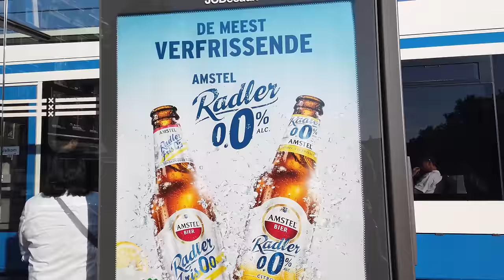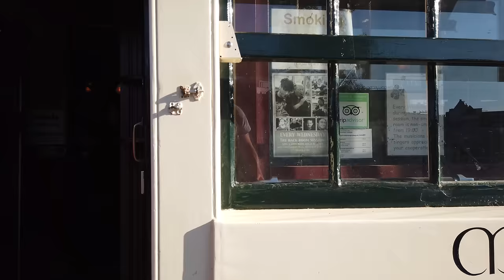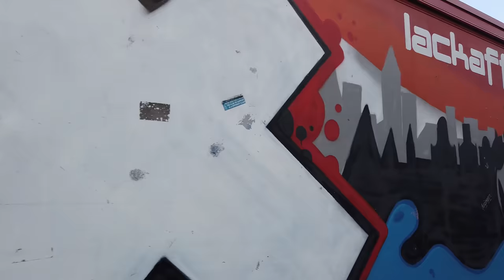Walking in AMSTERDAM / Netherlands 🇳🇱- 4K 60fps (UHD)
Amsterdam, the beautiful capital of The Netherlands, is one the biggest tourist destinations in Europe.

We start this walk at the Leidseplein, a central square and one nightlife hub of Amsterdam. We also walk past the Bloemenmarkt, the flower market and head towards Rembrandtplein (Rembrandt Square). From there we continue our walk more eastwards over bridges to enjoy the view over the Amsterdam canals.

Heading up North we pass the Jewish Historical Museum, Rembrandt House Museum and further up the Niewmarket back in the central city.

Onwards through the RL district and the Binnenstad we make our way to the train station, from where most tourists enter Amsterdam and get their first impression of this fantastic city.